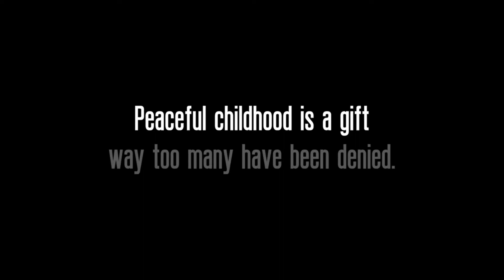Top 5 survival adventure games | Android | best 5....... || battle crown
Top 5 survival adventure games.

5. Minecraft

4. ARK survival evolved

3. Don't starve

2. Five nights at Freddy's

1. This was of mine

Battle crown Tamil channel